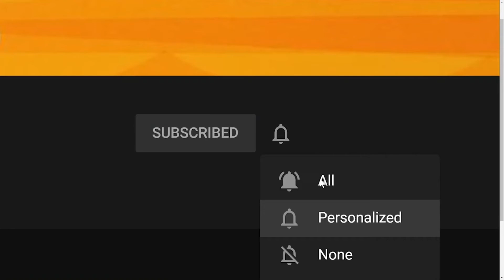What Am I Even Doing? - GTA San Andreas | Part 3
Enjoy your most favorite game with me as I am playing Gta san andreas.
Have Fun!!!